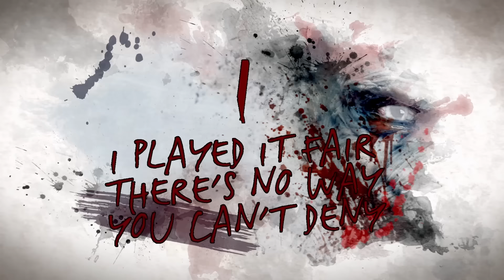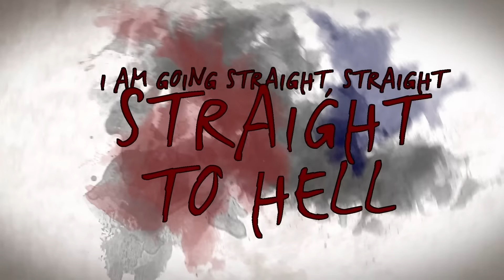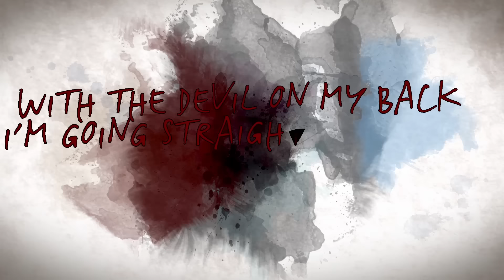GLOOMBALL - Straight To Hell (official lyric video)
Song taken from the upcoming GLOOMBALL album "The Quiet Monster" Release Dates: Germany 27. März 2015, Europe March 30, 2015